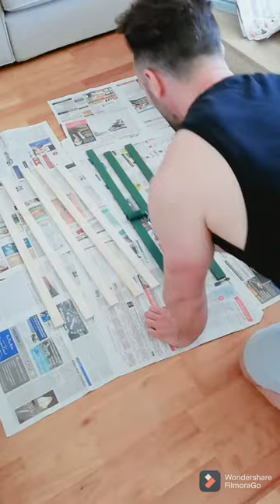SIDEBOARD UPCYCLING how I gave new life to an old piece 😀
Hey guys if you are interested in videos of furniture upcycling, DIY's and makeover you are on the right channel 😁.
I try to upcycle most of my furniture to modern and unique pieces.
We live in a world on we consume to much and throw everything away before even thinking , what can I do to recycle?
Join my mouvement a d m'y channel
happy to see you there 😁👍

Spinnin Tape - Boy Got Style [M.T.J. Music] | Trap